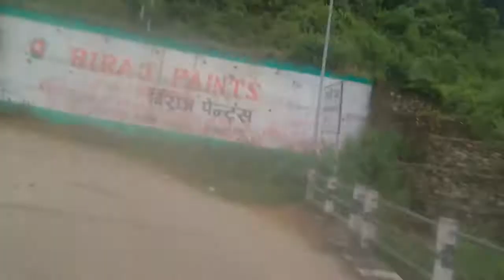going hadikhola part 8